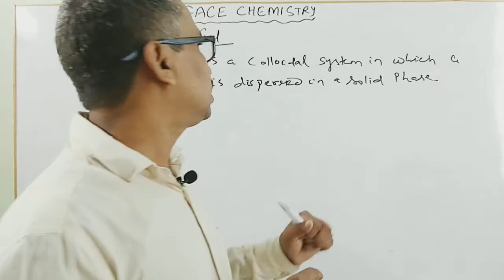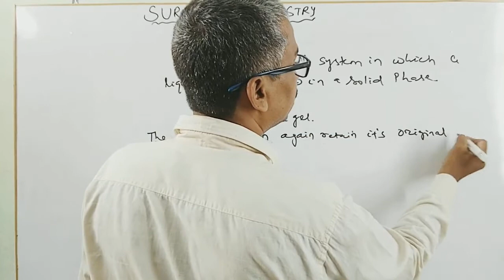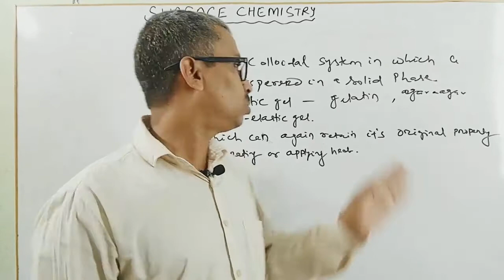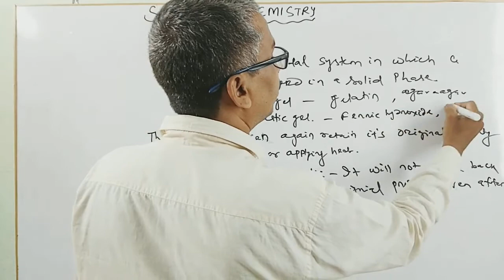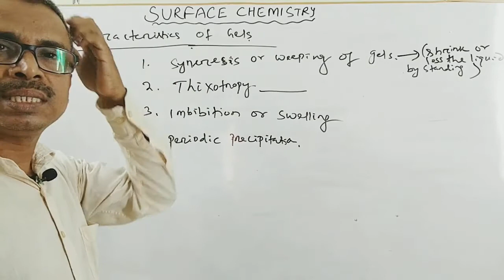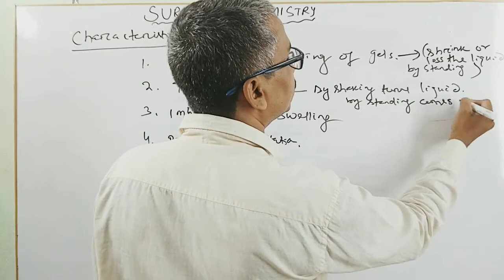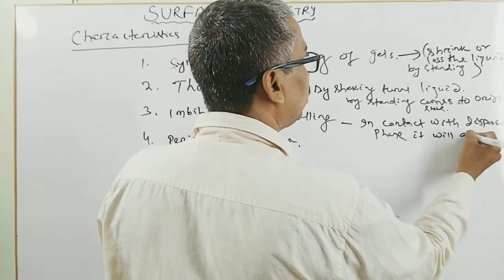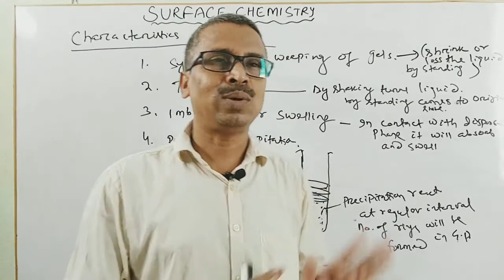Surface Chemistry (Application of colloids)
Surface Chemistry (Application of colloids), Electrophoresis, Cataphoresis, electrosmosis, Artificial rain